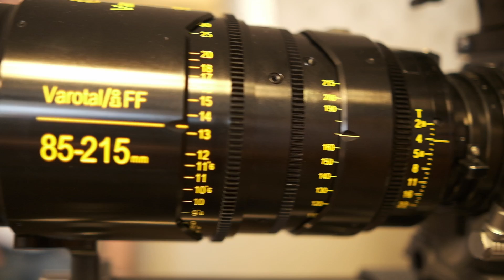NAB 2022 News by MediaVision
Игорь Калинин – о двух новых объективах Cooke Optics